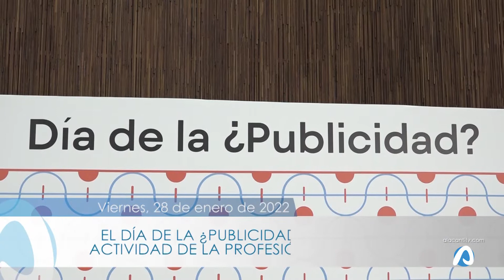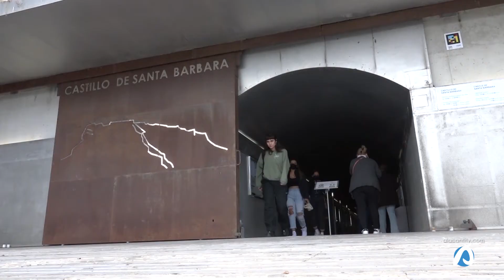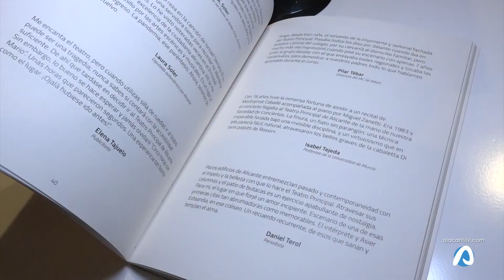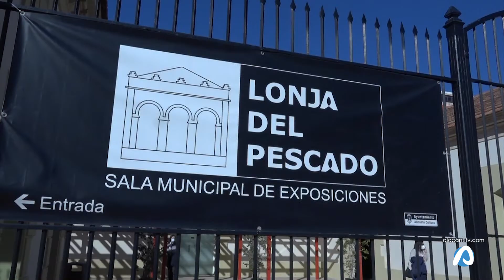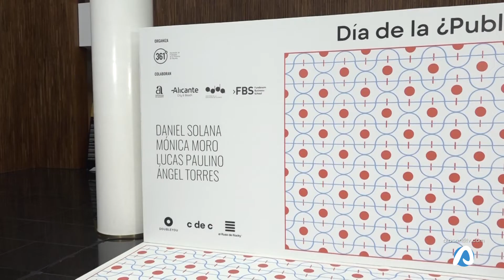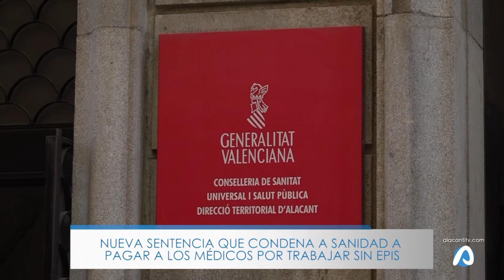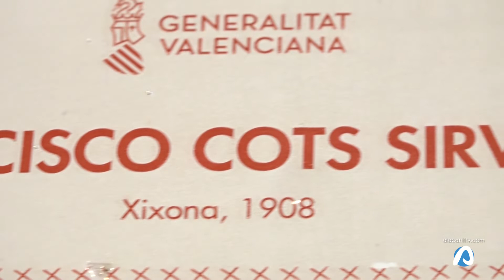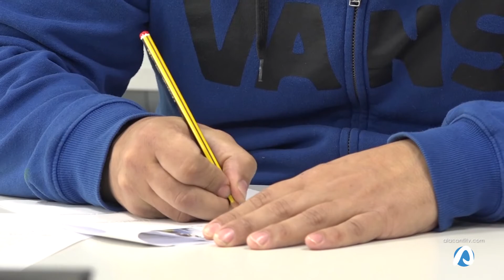INFOALACANTÍ 28 DE ENERO